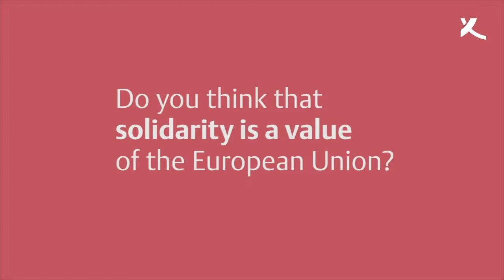Ivan Bartoš about the Value of Europe at the 55th Munich Security Conference (2019)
Ivan Bartoš speaks about the the dividing lines of the European Union, questions whether solidarity is a value of the EU and defines the role of Czech Republic in the EU. More on the Value of Europe

From 15 - 17 February 2019, the eleventh generation of Munich Young Leaders gathered in Munich. The Munich Young Leaders 2019, a group of young foreign and security policy experts from more than 20 nations, discussed a broad range of topics with high-ranking participants of the 55th Munich Security Conference and took part in the programme of the conference.

The Munich Young Leaders programme provides a forum for future decision-makers to strengthen their international networks and inspire new thinking. In this joint project of Körber-Stiftung and the Munich Security Conference the Munich Young Leaders discuss current foreign and security policy challenges with high-ranking politicians, officials and experts on the sidelines of the MSC.